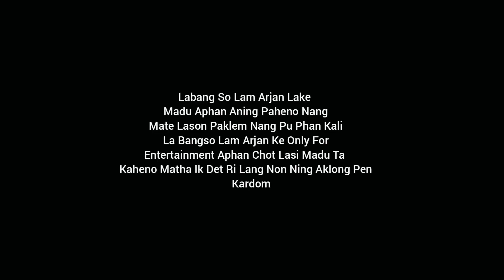Suicide Solutions Kali | Karbi Girl Viral Video Reaction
Suicide Solutions Kali
Karbi Girl KYF 2023 Viral Video
Viral Video Karbi Girl 2023
Kyf 2023